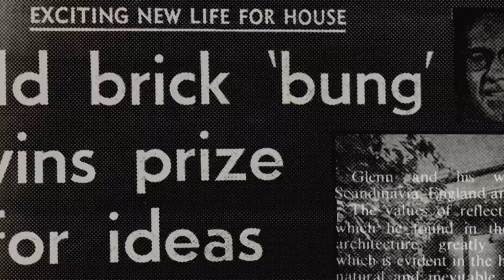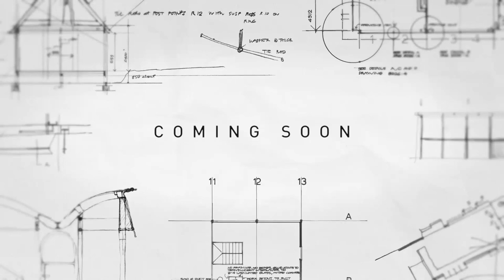Glenn Murcutt Spirit of Place – Trailer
📝 Download ATOM Study Guide for 'Glenn Murcutt: Spirit of Place' from The Education Shop
📀 Buy 'Glenn Murcutt: Spirit of Place' on DVD from The Education Shop

SYNOPSIS:

'Glenn Murcutt: Spirit of Place' explores the life and work of Australia’s most famous living architect. Murcutt's extraordinary international reputation rests on the beauty and integrity of his buildings. With a swag of international awards (including the prestigious Pritzker Prize) Murcutt has literally put Australian architecture on the world map. Murcutt's focus has been the creation of energy-efficient masterpieces perfectly suited to their environment and his breakthrough designs have influenced architects around the world.

Yet he's an enigma.

By choice, he has never built outside his own country. Murcutt believes one must understand a place intimately before good design is possible. He has no staff, no computer and no email. He insists good design comes from the hand, not the computer.

In the words of the Pritzker jury: 'In an age obsessed with celebrity, the glitz of our 'starchitects', backed by large staffs and copious public relations support, dominates the headlines. As a total contrast, Murcutt works in a one-person office on the other side of the world ... yet has a waiting list of clients, so intent is he to give each project his personal best. He is an innovative architectural technician who is capable of turning his sensitivity to the environment and to locality into forthright, totally honest, non-showy works of art.'

Murcutt has long eschewed publicity and has preferred to let his work speak for itself. But over the past few years he has allowed documentary filmmaker Catherine Hunter to follow him as he embarked on his most challenging project to date – a mosque for the Newport Islamic community in Melbourne.

CURRICULUM LINKS:

'Glenn Murcutt: Spirit of Place' would be a valuable resource to show to middle and senior secondary students across a range of curriculum areas, as well as to tertiary students working in the areas of art and design, building, architecture and sustainability in relation to building design.

📖 LEARN

Visit us online at The Education Shop to browse our multimedia collection of DVDS, books, study guides, streaming content and magazines

Sign up to our email list for updates about latest releases and exclusive invitations to free

💡CONNECT